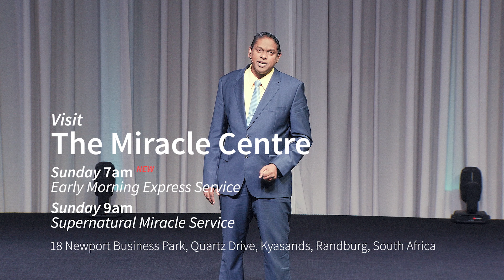New 7am Early Morning Express Service @ The Miracle Centre!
The Miracle Centre now has Two Sunday Morning Services!

@ 7am we have the new Early Morning Express Service which is designed for people who work on Sunday Morning but still want to be in church

And Our usual 9am Supernatural Miracle Services in which we pray for healings and miracles.

These services will continue to be live streamed to our Global Church every Sunday.

Our Wednesday Night Services @ 7pm remain unchanged.